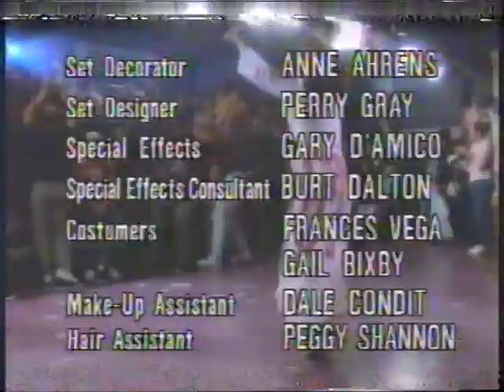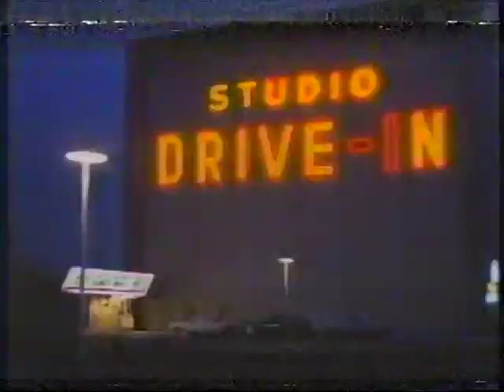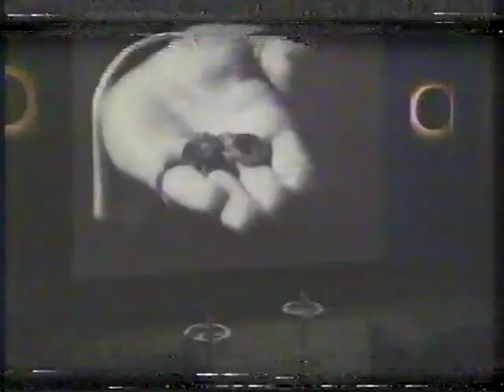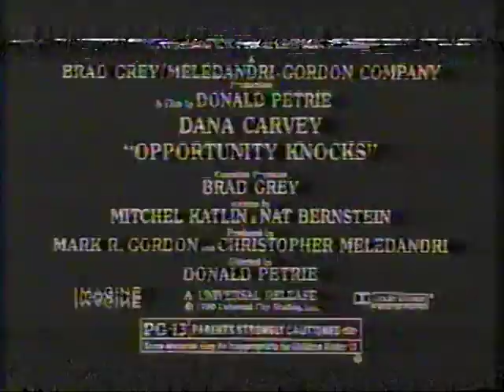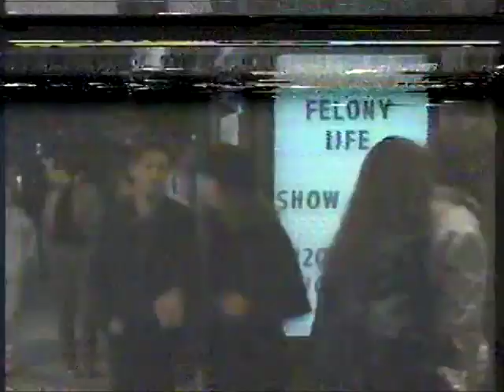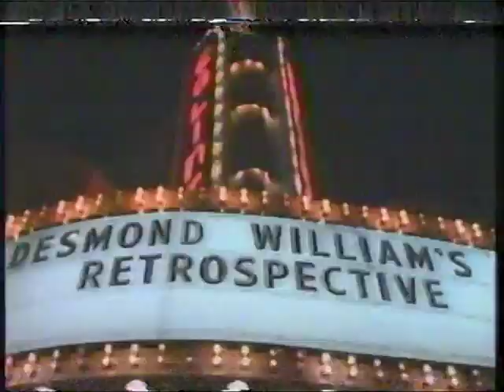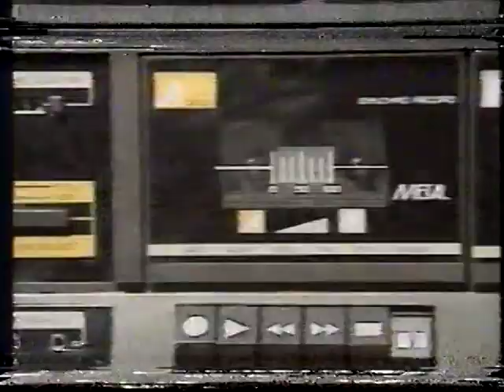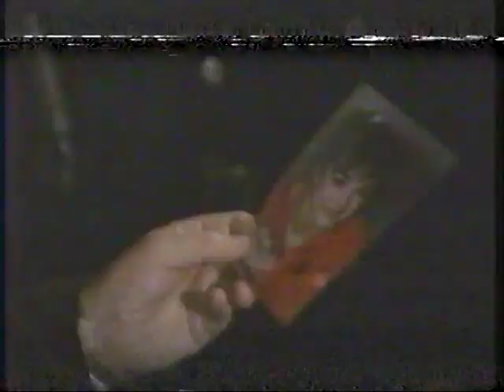Van Ormer Home Movie 21 - 1990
Ginnie Springs
TV recording